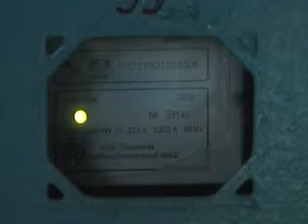29 01 13 tarify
В конце 2012 года произошли изменения в федеральном и региональном законодательстве. Изменения коснулись сферы ЖКХ. С января вводится 2-х компонентный тариф на горячую воду и новые нормативы потребления коммунальных ресурсов. Новшества  определяют также  условия оплаты горячей и холодной воды на общедомовые нужды.